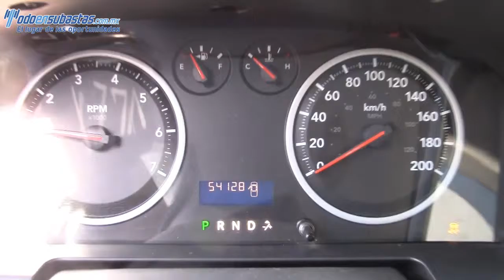274829 Dodge / Ram 1500 / 2013